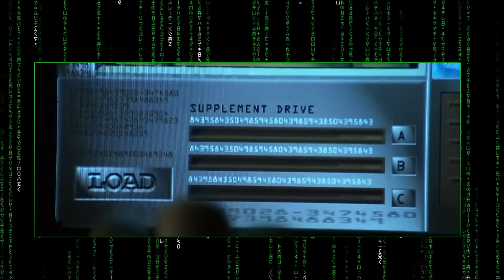Aprender Inglês Dormindo (funciona?) - Técnica secreta da Neurociência!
Muitos alunos me perguntam se é possível aprender Inglês dormindo, por esse motivo fui atrás, pesquisei, estudei e fiz grandes descobertas sobre como o nosso cérebro funciona, e o que a neurociência diz sobre aprender inglês dormindo, e se isso realmente funciona.

E além de se funciona ou não como é possível aprender inglês dormindo... Existe alguma técnica secreta da neurociência para te ajudar a aprender inglês mais rápido e mais facilmente?

Então assista a este vídeo e descubra de uma vez por todas se isso é possível e como você pode fazer isso.

Conheça o meu curso de imersão no Inglês, composto de diversas técnicas de memorização, neuroaprendizagem, PNL, Hipnose, Coaching e muito mais.

São mais de 232 aulas, 24 módulos e diversos módulos extras.

Buscas comuns:

1 - Aprender inglês
2 - Inglês Básico
3 - Aprender inglês online
4 - Aprenda inglês com histórias
5 - Aprender inglês rápido
7 - Como Aprender Inglês
8 - Histórias em Inglês
9 - Audiobooks em Inglês
10 - Dica de Inglês
11 - Inglês para iniciantes
12 - Textos em inglês
13 - Aprender inglês dormindo